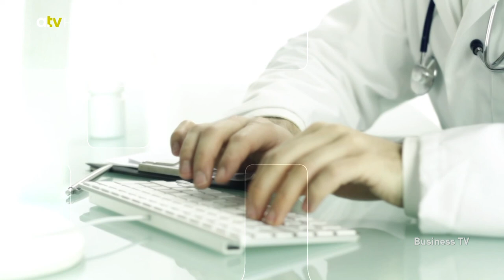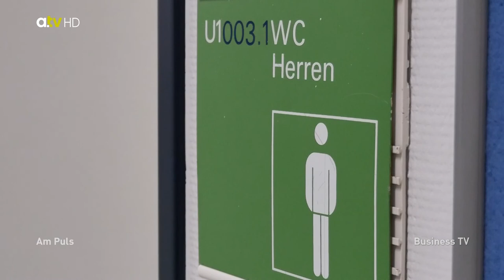Den Darm richtig schützen - so geht's!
Auf das Bauchgefühl hören - das fällt leichter, wenn der Darm und die Körpermitte im Gleichgewicht sind. Die Magen-Darm-Gesundheit kann durch die richtige Lebensweise nachhaltig verbessert werden und schweren Erkrankungen so vorgebeugt werden.